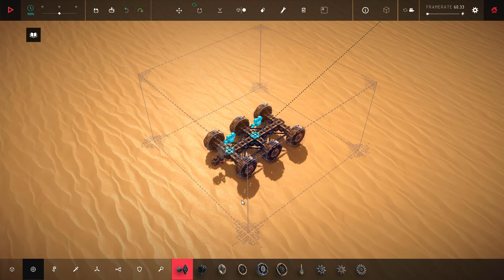The simplest way to beat Krolmar item manipulation levels? - Besiege (1.01)